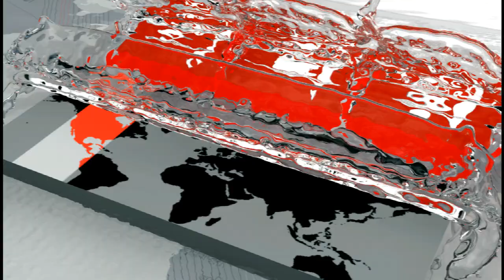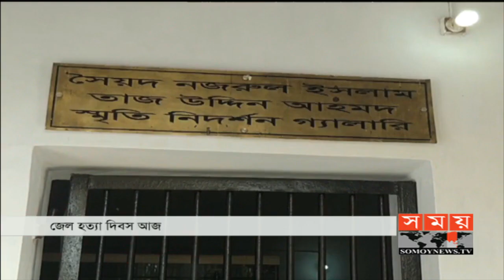জেল হত্যা দিবস আজ | জাতীয় ৪ নেতার আত্মত্যাগ জাতি স্মরণ করবে যুগ যুগ ধরে | Somoy TV